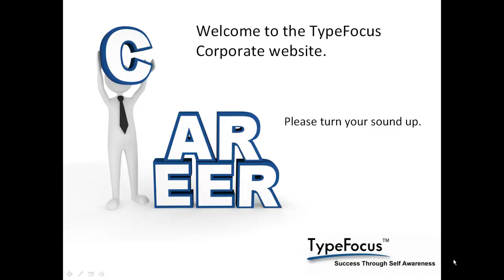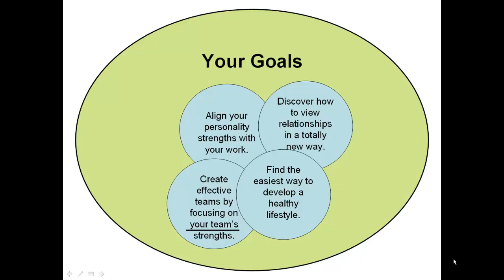TypeFocus Corporate Orientation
80 second orientation to the TypeFocus Corporate website - an online program designed to help all employees to be their best.